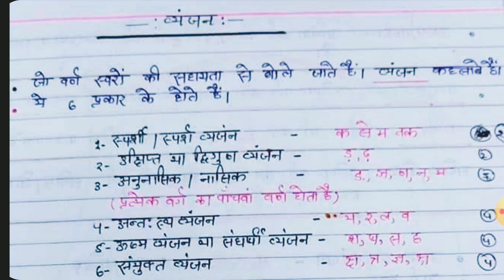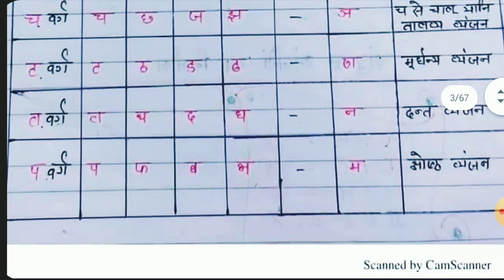hindigrammar hindigrammarclass hindicompetetiveexams